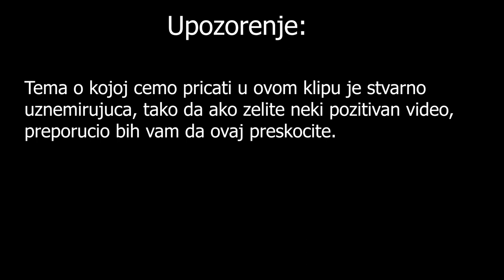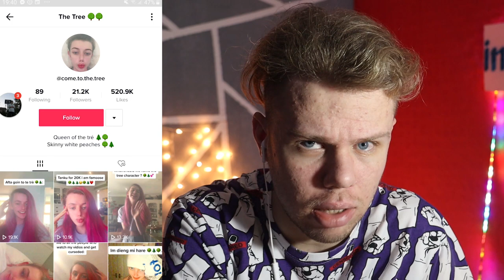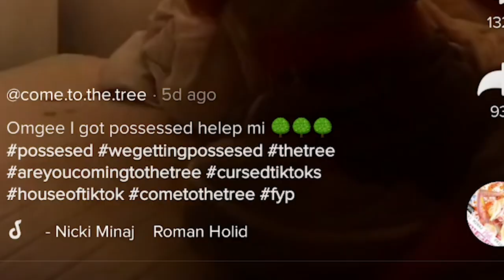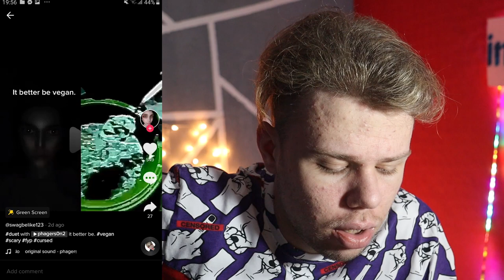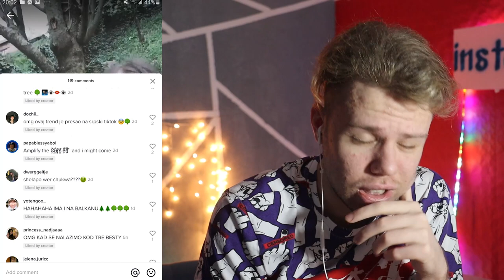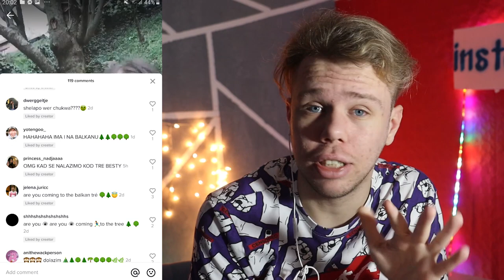Naletio sam na sektu gdje se KLANJAJU DRVETU i sad se bojim za svoj zivot...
Naslov mozda jeste malo zbunjujuci ali to je istina. Neki dan sam na tik toku pronasao slucajno ovaj toliko cudan profil i odlucio sam da moram napraviti video o tome, nista ne kontam sta se desava. Lici mi na sektu ali mi treba vasa pomoc da rijesimo ovu misteriju. Evo link profila ako zelite nastaviti istrazivati.